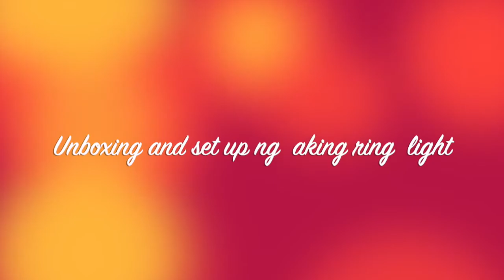Unboxing and set up ng aking ring light